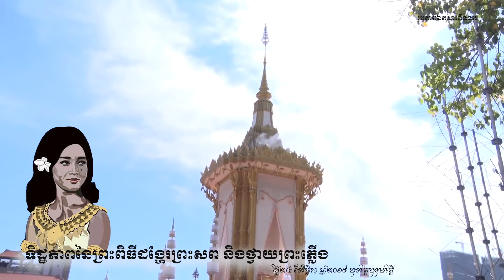ព្រះចេតិយ៍សម្តេចរាជបុត្រី ព្រះរៀម នរោត្តម បុប្ផាទេវី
ព្រះចេតិយ៍នេះ ស្ថិតនៅតាមបណ្តាយទន្លេរសាប និងផ្លូវជាតិលេខ៥ ហួសស្ពានព្រែកក្តាម ប្រមាណ១គីឡូម៉ែត្រ បត់ស្តាំដែ តាមខ្លោងទ្វាទីពីឬវត្តកំពង់ហ្លូង  ។